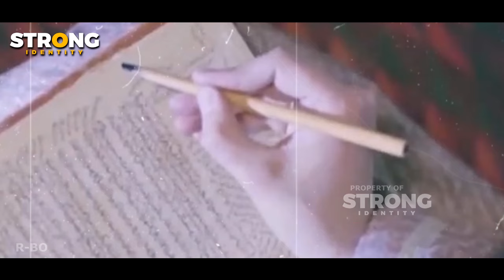Mematahkan Klaim Christopher Colombus : Siapakah Penemu Benua Amerika Pertama?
Membahas tentang konten sejarah dunia dari bangsa terdahulu dan berdasarkan dari kisah nyata, yang bersumber dari referensi yang kuat.